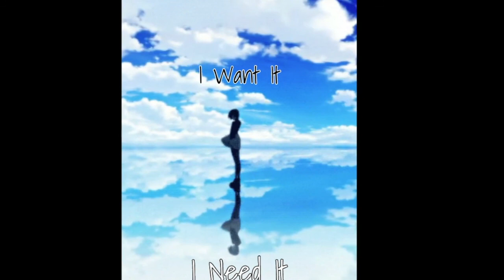[Free for Non-Profit] - I want it, I need it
Master Noshi's Beat Archive...Get lit.